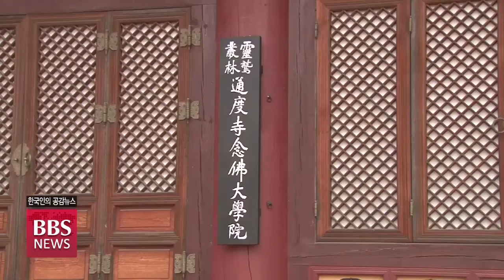[BBS뉴스] 영축총림 통도사, 총림 최초 염불대학원 개원